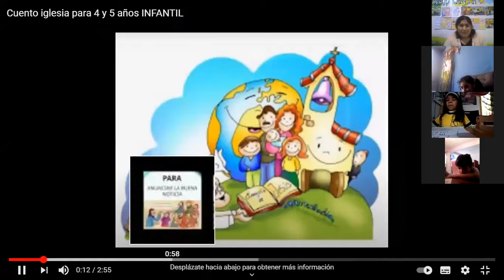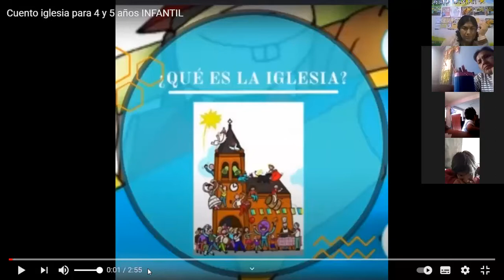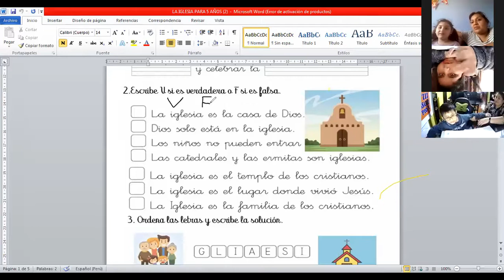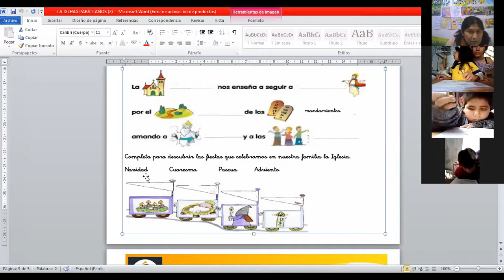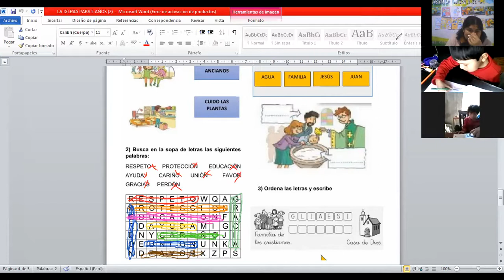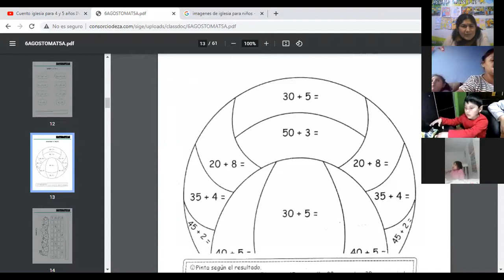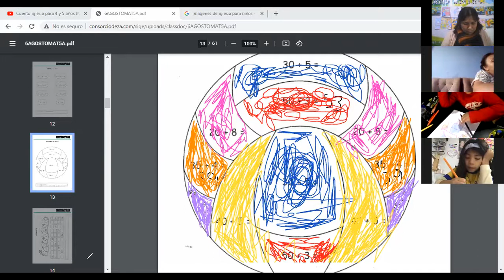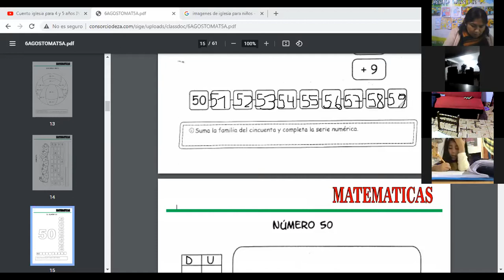CLASE ZOOM LA IGLESIA Y REFUERZO DE MATEMÁTICA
CURSO RELIGIÓN Y MATEMÁTICA PARA 5 AÑOS.